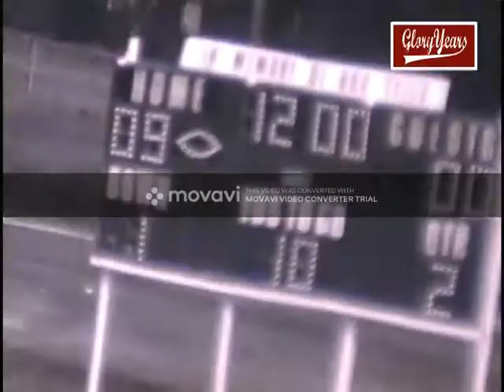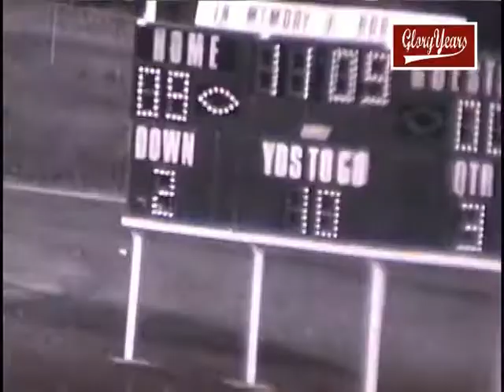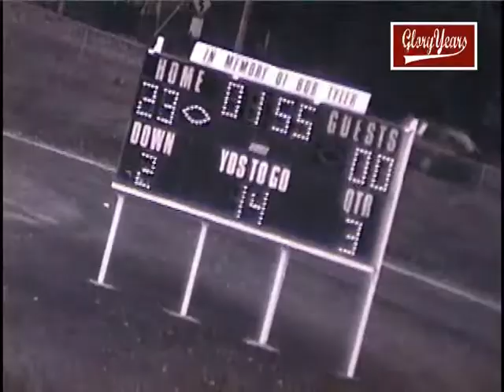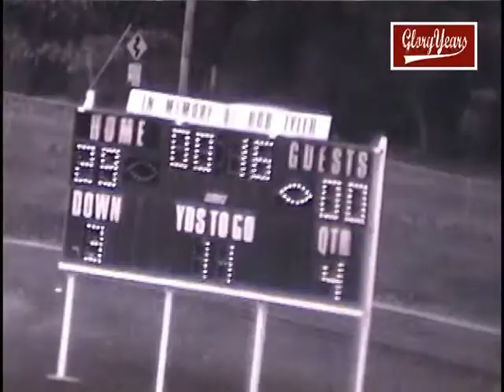Glory Days Disc31 GW vs OPRF 1987